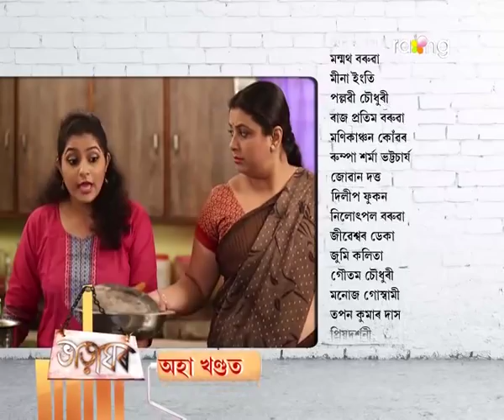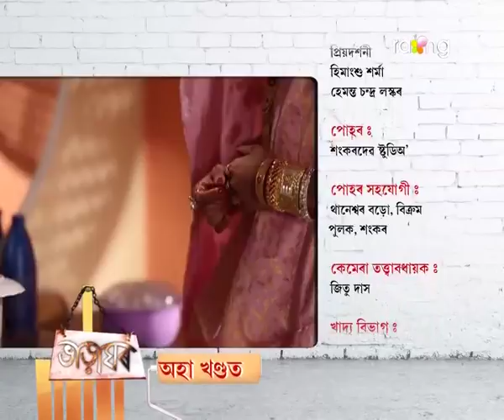Bharaghar - ভাড়াঘৰ | 02nd Nov 2017 | Full Episode | No 710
বিয়াৰ প্ৰথম নিশাই মুনে ন-কইনাৰ পৰা কিয় গালি খাব লগা হ'ল?